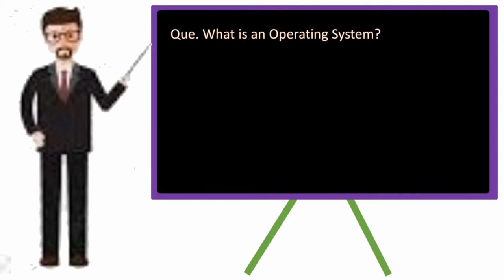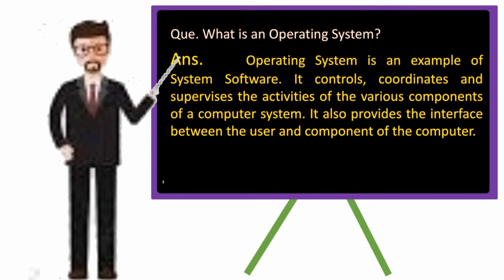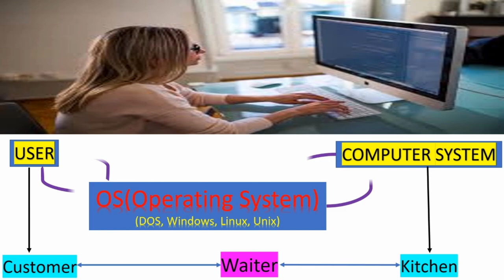About Operating System| What is an Operating System?| एक ऑपरेटिंग सिस्टम क्या है।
You will learn about Operating System in this video in very easy way. You can understand about the roll of OS in computer system.

Thanks
By Shashikant Upadhyay